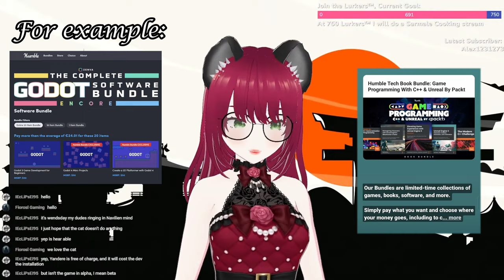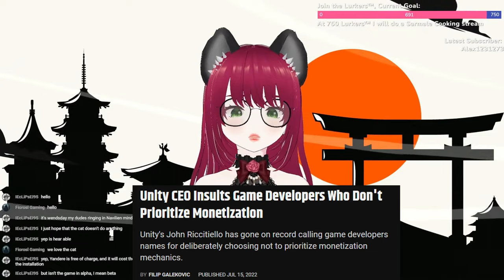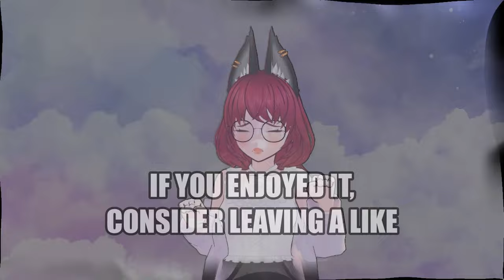Let's Try to Preserve Unity Games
If you enjoyed this video, why don't you give it a like 🤭 It would help me a lot 🥺